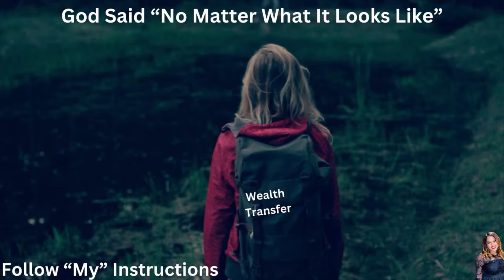Wealth Transfer | “No Matter What” Follow My Instructions (Part 3)| The Journey Of Vision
Part 3 of 5 (Series)
God’s Divine Alignment - Stay focused on me no matter what.

The Journey of Vision offers the following services.

Coaching Services
Group Coaching Services
Dream Interpretation
Contact Form

-The Journey of Vision Store
-The Clothing Line

**Please know I am praying for you 🙏🏽❤️**

If the Holy Spirit leads you to give. You have an option to give here. Thank you for your support in advance 🙂❤️🙏🏽

$RCVisions